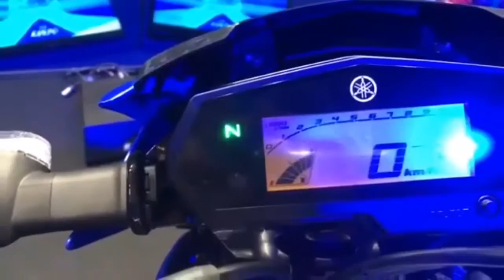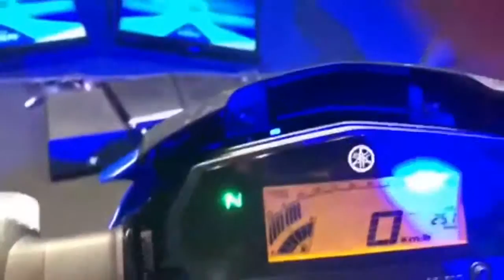Lander 250cc 2019 ..🚀👌+ Top speed 145km ..